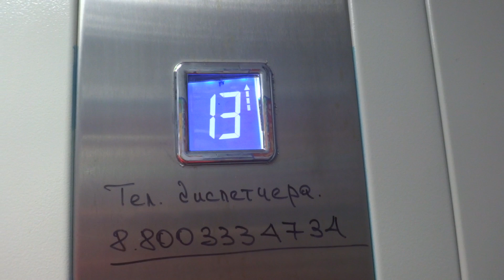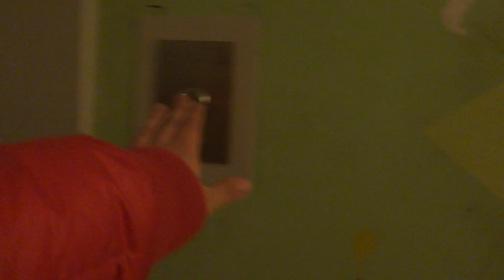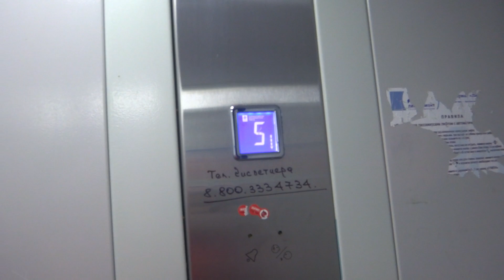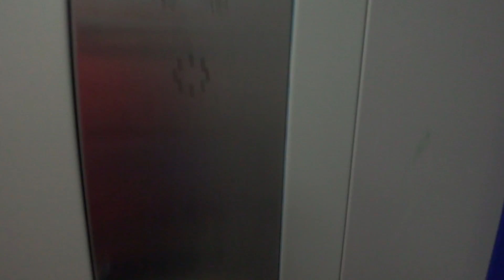Электрические лифты (г. Воскресенск), V=1 м-с, г-п 400, 630 кг (12)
Зелинского 30/12